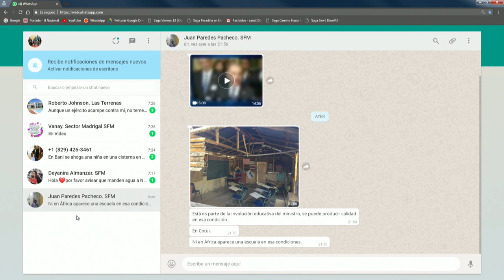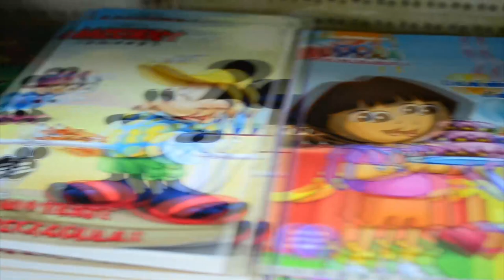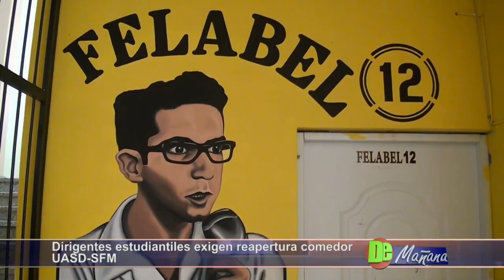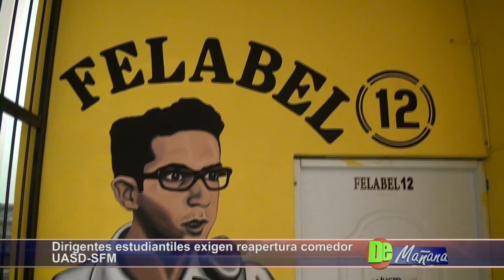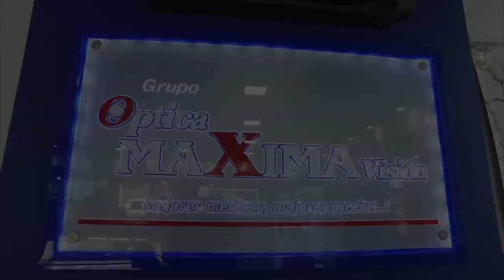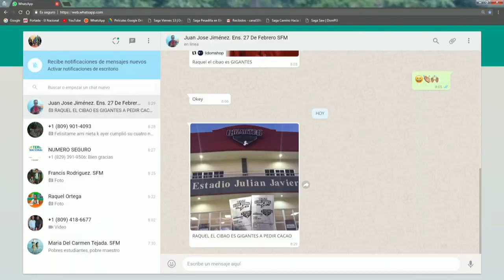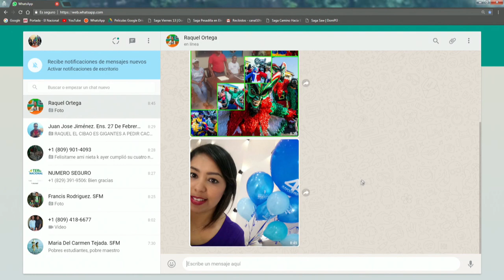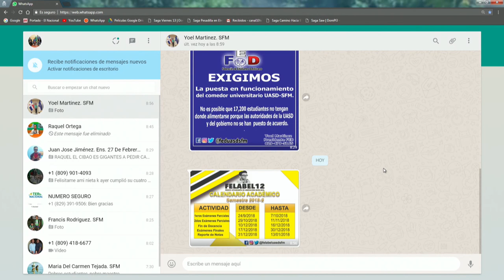DE MAÑANA 10/09/18